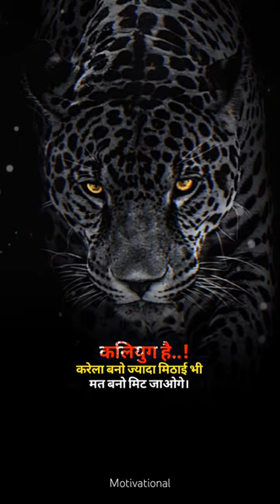कलियुग 👿 music remix dj beats motivation motivational ytshorts shorts inspiration meme